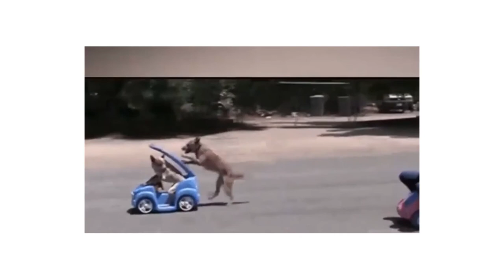How this Dog's Wins over they're Boss on Toy Car Racing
From the newest YouTube content. This is a YouTube shorts video

Here you will find interesting; Good looking and funny short video in the planet.